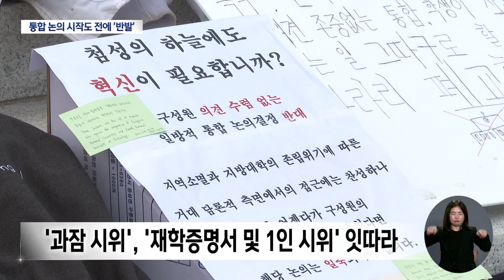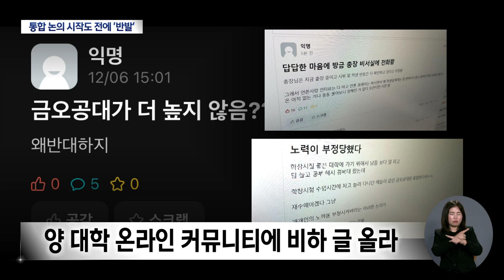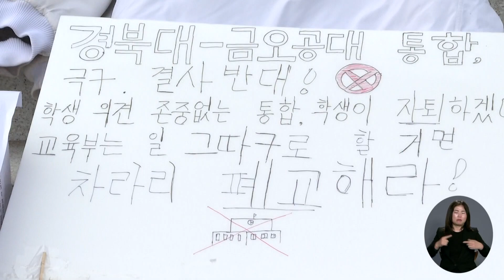'과잠 시위' '1인 시위'까지···통합 논의 시작도 전에 '반발' | 대구MBC뉴스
내용: '과잠 시위' '1인 시위'까지···통합 논의 시작도 전에 '반발' - 박재형 기자